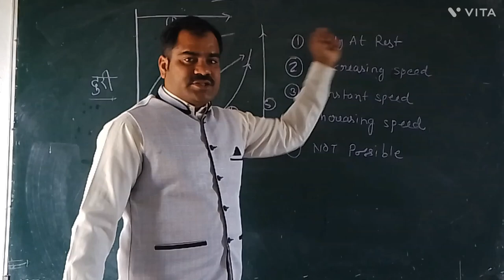cdit shorts video,short video